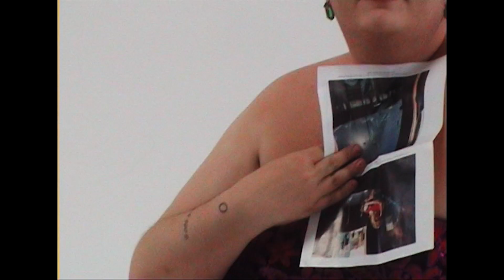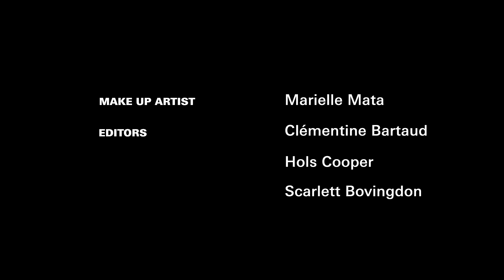Harry Freegard talks Pamela Anderson, Grapes and Playboy | Making it up as you go along : EP 04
In this episode, fashion extraordinaire Harry Freegard talks fake eyelashes, grapes, playboy and much more, proving he has both style and substance.

Making It Up As You Go Along is the Dazed and Dazed Beauty series challenging some of our favourite people to talk for 60 seconds about something they know nothing about. We ask the question, how much do you really know about pop culture?

CREDITS

Featuring Harry Freegard

Director, commissioner - Bec Evans
Producer - Sherlene Ding
DOP - Ray Miller-Davis

Gaffer - Joe Taylor
Second camera, DIT - Julia Brown
Sound - Chris Gomersall

Make up artist - Marielle Mata
Editors - Clémentine Bartaud, Scarlett Bovingdon and Hols Cooper

Colorist, production assistant - Julia Stakhorska
Title graphics - Amitay Leopold

Series concept Bec Evans, Ahmad Swaid and Thomas Gorton